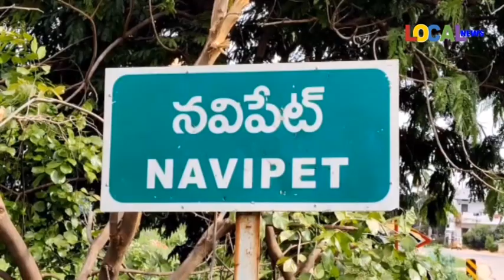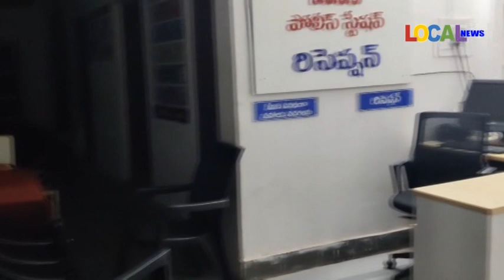ఏమైతే మాకేంటి నవి పెట్ పోలీసుల నిర్లక్షం